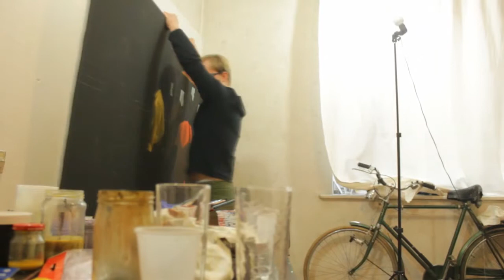2014.02.10 Sztuka w kadrze, czyli projekty młodych artystów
„Sztuka w kadrze” to cykl mini dokumentów ukazujących wszelkiego rodzaju aktywność w dziedzinie sztuk plastycznych. Filmy przedstawiają m.in. malarzy podczas ich codziennej pracy w zaciszu pracowni, gdzie tworzą i opowiadają o swoich inspiracjach czy dążeniach artystycznych.
Realizają projektu zajmuje się Rafał Makolądra. Obecnie zamieszkały w Warszawie, w swoim dorobku ma liczne pokazy sztuki wideo. Rafał działa jako animator kultury, ukończył kierunek działania multimedialne na Wydziale Sztuki UTH w Radomiu oraz Akademię Filmu i Telewizji w Warszawie.
Projekt wspiera również znany producent muzyczny z Warszawy Dariusz Makaruk oraz operator kamery Paweł Kułakowski. Szerzej z twórczością wielu artystów można zapoznać się na stronie

Zebrra.tv – łączy ludzi. Łącznik to projekt Telewizji Zebrra, którego celem jest łączenie środowisk i poszczególnych osób. Ta część naszej telewizji jest dla Was – jeśli chcecie podzielić się z nami swoim doświadczeniem, pracą lub pasją – napiszcie na . Możecie wysłać nam zdjęcia, które chcielibyście pokazać wszystkim naszym Widzom, filmy, które zrobiliście czy opisy wydarzeń, w których uczestniczyliście – z chęcią je opublikujemy.